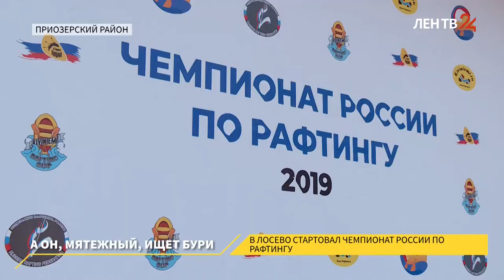Спустя 10 лет Лосево вернуло себе право стать организатором Чемпионата России по рафтингу!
В главной роли рафты TimeTrial.

Напомним, что в современном понимании рафт – это надувной плот специальной конструкции, изготовленный из высококачественных материалов, который может вмещать от четырех до двадцати человек. Самое большое распространение получили лодки вместимостью до десяти человек. Отличительной чертой современного рафта является его высокая устойчивость на воде.